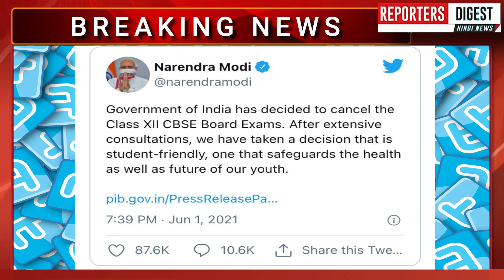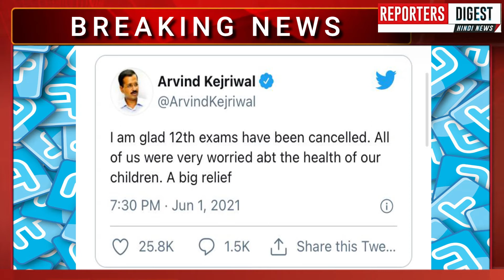12वीं कक्षा के छात्रों के लिए खुशखबरी, CBSE बोर्ड ने किया बड़ा फैसला। India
जबरदस्त खबर--
देश में जारी कोरोना संकट के बीच 10वीं के बाद आखिरकार सीबीएसई ne 12वीं बोर्ड परीक्षा 2021 पर अंतिम निर्णय ले लिया है।
कोरोना संकट की वजह से CBSE ने 10वीं की बोर्ड परीक्षा को रद्द कर दिया था और 12वीं की परीक्षा पर 1 जून को फैसला होने की बात कही थी.
आज शाम प्रधानमंत्री नरेंद्र मोदी (Narendra Modi) की अध्यक्षता में हुई बैठक के बाद केंद्र सरकार और केंद्रीय माध्यमिक शिक्षा बोर्ड (CBSE) ने क्लास 12 बोर्ड एग्जाम रद्द करने का फैसला किया है। लंबे समय से स्टूडेंट्स और पैरेंट्स इसकी मांग कर रहे थे। दिल्ली समेत कुछ राज्य सरकारों ने भी 12वीं बोर्ड परीक्षा रद्द करने की मांग की थी।

 Topics covered;-
No Class 12 Exams for CBSE, CISCE: From Result Criterion to Admission Process, All You Need to Know
Class 12 Board Exams Cancelled, PM Says Students' Safety Most Important
The CBSE Class 12 board examinations has been cancelled. The decision was taken in a high-level meeting chaired by Prime Minister Narendra Modi.
CBSE Class 12 Board exam 2021 Live: CBSE, CISCE Class XII Board exams cancelled; PM says anxiety among students, parents, teachers must end
CBSE Class 12 Board Exams Cancelled: PM Modi Says Decision Taken In Interest Of Students | Breaking
CBSE Class 12 Board Exams Cancelled: School Teachers Speak To India Today
CBSE Class 12 Board Exams Cancelled: Students Express Happiness |
CBSE Board Class 12 Exams 2021, Supreme Court decision on CBSE Board Exams 2021
CBSE: What is the reaction of students on cancellation of Board Exams
CBSE Exam Update:छात्रों की सुरक्षा हमारी पहली प्राथमिकता, ऐसे माहौल में तनाव देना ठीक नहीं: PM Modi
12th Board Exam: CBSE 12th की तरह ही रद्द होंगे UP Board Exams? क्या बोले डिप्टी सीएम Dinesh Sharma
CBSE ৰ দ্বাদশ শ্ৰেণীৰ পৰীক্ষা বাতিল ~ CBSE Class 12 Board Exams Cancelled
CBSE की 12वीं की बोर्ड परीक्षा रद्द - Breaking News | Latest Update | CBSE Board Exam 2021 | PM Modi
Anurag Sir Reaction After Cbse Class 12 Board Exam Cancellation 😂😂